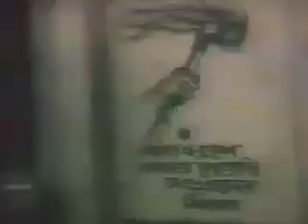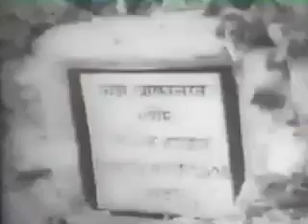Bangabandhu Speech 21st February 1971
Bongobondhu Speech 21st February 1971; Central Shohid Minar Dhaka.